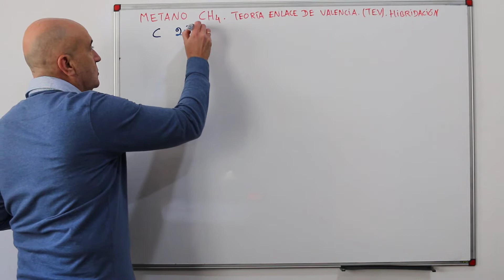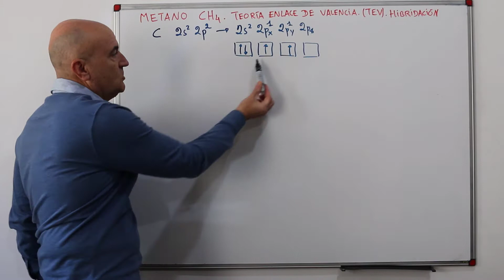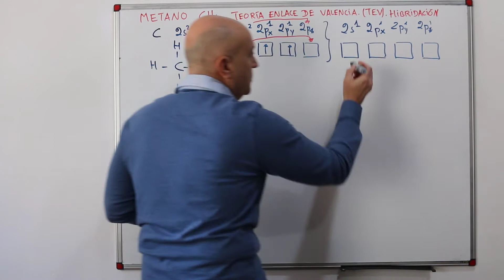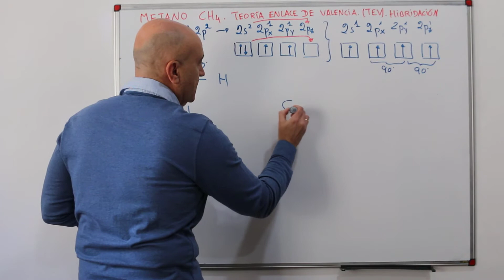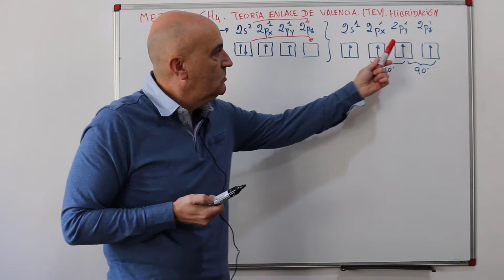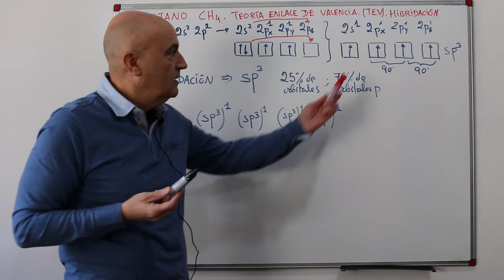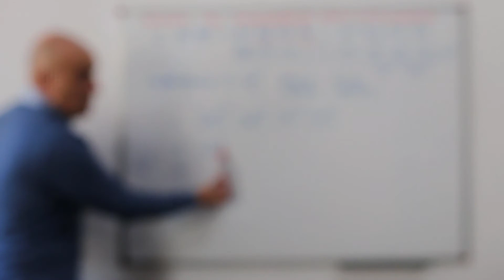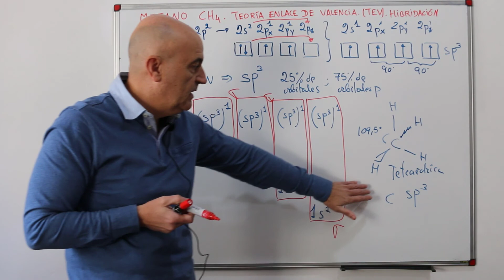Estructura de LEWIS del METANO según la Teoría del ENLACE de VALENCIA (TEV). 😃. [PASO A PASO].